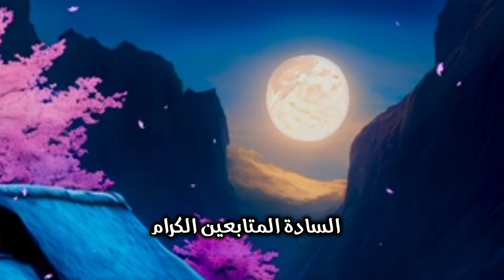الشقة دى جابت من الاخر اللهم بارك لصاحب النصيب - كود 1814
السادة المتابعين الكرام جميع البيانات موجودة على الفيديو ( من فضلك اكمل الفيديو للنهاية ) لمعرفة كل البيانات والتفاصيل وفى حالة أى استفسار اكتب فى التعليقات او ارسل لنا على الواتساب او شرفنا بالاتصال على ارقامنا
فون : 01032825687 وفى حالة عدم الرد ارسل على رقم الواتساب : 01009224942
مواعيد العمل من الساعة الواحدة ظهرا وحتى الساعة التاسعة مساء
الاجازة الرسمية : يوم الجمعة
اذا كنت تبحث عن شقة فننصحك بمشاهدة هذا الفيديو  👇👇👇👇👇
ــــــــــــــــــــــــــــــــــــــــــــــــــــــــــــــــــــــــــــــــــــــــــــــــــــــــــــــــــــــــــــــــــــــــــــــــــــــــــــــــــــــــــــــــــــــــــــ
صفحتنا على الفيس بوكس :- 👇👇👇👇👇
ــــــــــــــــــــــــــــــــــــــــــــــــــــــــــــــــــــــــــــــــــــــــــــــــــــــــــــــــــــــــــــــــــــــــــــــــــــــــــــــــــــــــــــــــــــــــــــ
جروب الواتساب :-  👇👇👇👇👇
ــــــــــــــــــــــــــــــــــــــــــــــــــــــــــــــــــــــــــــــــــــــــــــــــــــــــــــــــــــــــــــــــــــــــــــــــــــــــــــــــــــــــــــــــــــــــــــ